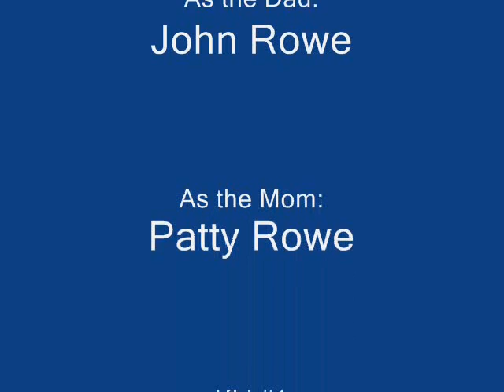Rowe Movie 2003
I creted this slideshow for my grandmothers 80th birthday a couple years ago. Thats why the kids look so YOUNG! I think it's time I do another, but I'm gonna wait till Brittanie gets her new video camera for Christmas...SHHHHHHH